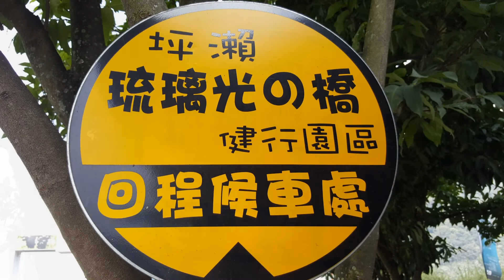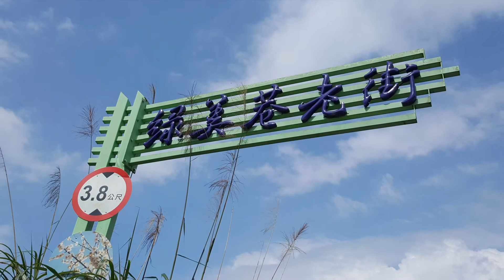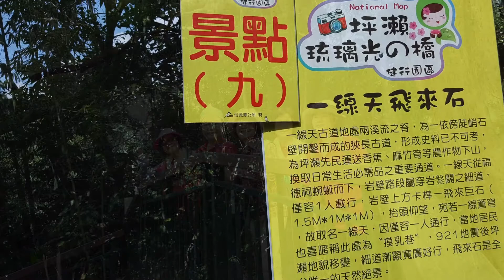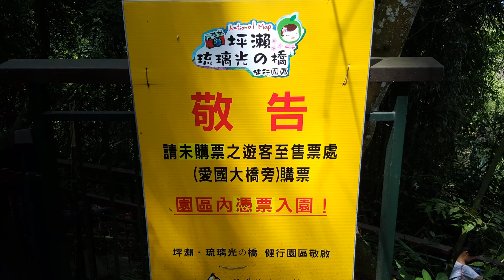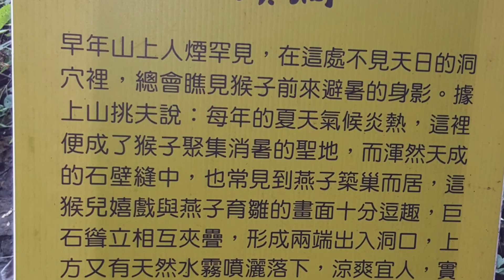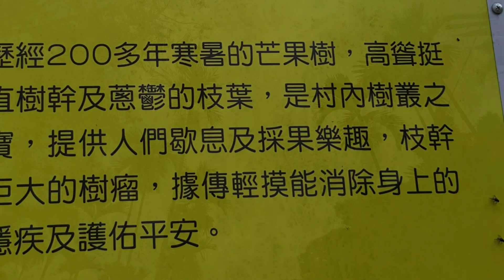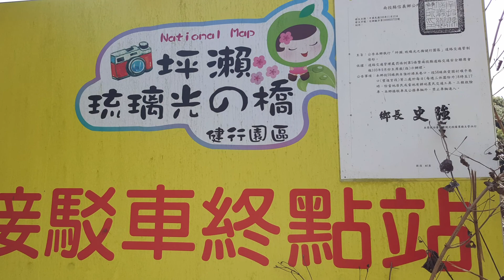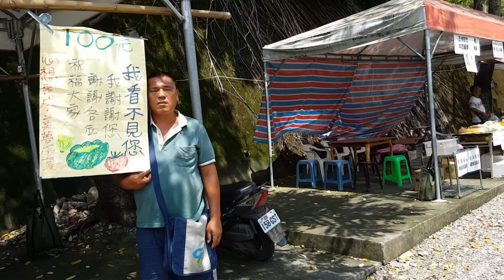樂活登山會-参訪坪瀨琉璃光吊橋園區2.